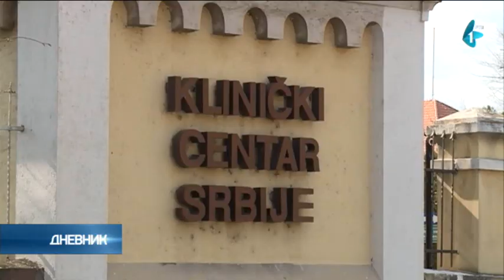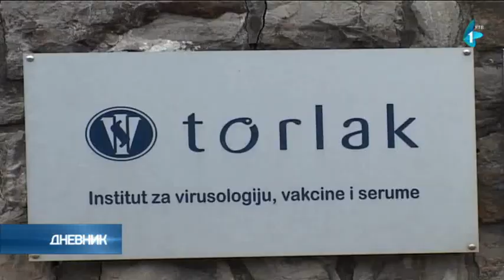Novih 15 slučajeva, u Srbiji 118 obolelih od koronavirusa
U Srbiji je registrovano još 15 osoba koje su zaražene korona virusom, tako da je ukupno 118 potvrđenih slučajeva COVID - 19, saopštilo je Ministarstvo zdravlja.